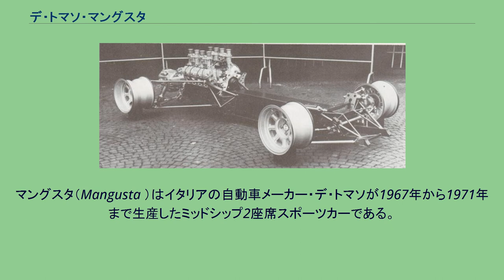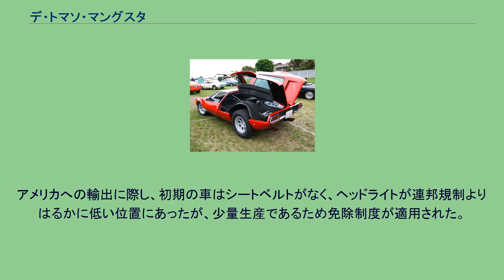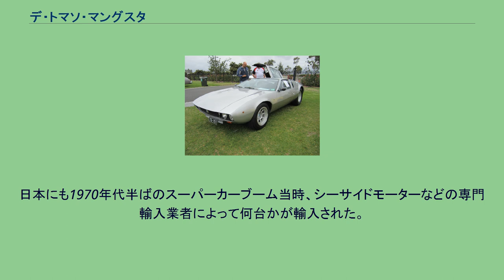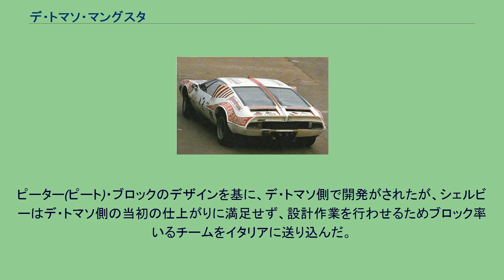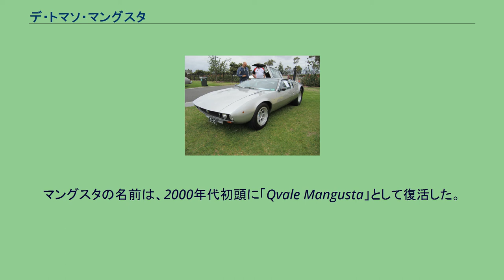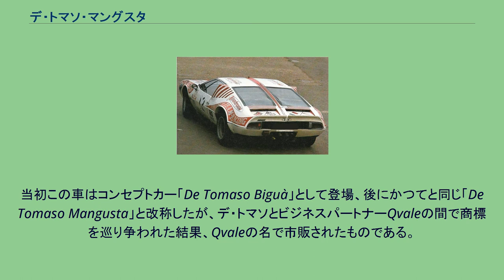デ・トマソ・マングスタ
デ・トマソの車種
マングスタ（Mangusta ）はイタリアの自動車メーカー・デ・トマソが1967年から1971年まで生産したミッドシップ2座席スポーツカーである。
「マングスタ」はイタリア語で動物「マングース」を意味する。
1966年のジュネーブ・モーター・ショーにおいて、ヴァレルンガに代わる本格的な市販モデルとして登場した。
ヴァレルンガ同様にフォード製エンジンを用いながらも、今回はパワフルなアメリカ製V8を用いたことによってスーパーカーと見なされるものとなり、北米のフォード系販売網で販売された。
「マングスタ」とはコブラの天敵であるマングースを意味するイタリア語であるが、この命名の背景には同じくフォードV8エンジンを用いてスポーツカー・ACコブラを製作していたキャロル・シェルビーとアレハンドロ・デ・トマソの間で、マングスタの開発かフォードからのエンジン供給を巡って何らかのトラブルがあったためと言われている。
マングスタのもうひとつの特徴は、カロッツェリア・ギアに移籍直後のチーフスタイリスト、ジョルジェット・ジウジアーロが手がけたボディで、ガルウイング式に開くリアセクションを特徴とした野性味に溢れた豪快かつ繊細なデザインで、ジウジアーロの傑作の一つに数えられている。
エンジンは標準が289cubic inch(4,728cc)305馬力であったが、米国向けは公害対策による性能低下を補うため302cu-in(4,949cc)が搭載され306馬力を発した。
ギアボックスはZF製5速で、最高速度は250km/hと公表された。
マングスタはアメリカ製V8エンジンを搭載しており、自製のV12やV8を搭載するライバルのランボルギーニ・ミウラ、フェラーリ・365GTB/4、マセラティ・ギブリなどと比較すると価格は割安で、エンジンの調整も比較的容易であったが、重いエンジンによって前後重量配分は32:68と極端にテールヘビーで、直進性や操縦安定性には問題が残っていた。
また、最低地上高もスーパーカーの中でも低く、街乗りには細心の神経を遣う必要があった。
アメリカへの輸出に際し、初期の車はシートベルトがなく、ヘッドライトが連邦規制よりはるかに低い位置にあったが、少量生産であるため免除制度が適用された。
この免除の期限が切れた後、ヘッドライトは固定式の丸形4灯から2灯のポップアップ式に改められた。
この構成では、推定50台が生産されている。
ゼネラルモーターズの副社長であるビル・ミッチェルのための1台は、シボレーエンジンを用いて造られた。
生産コストが遥かに低い対米輸出の戦略車種、パンテーラが1970年に登場したことを受けて、マングスタの生産は1971年に打ち切られた。
合計401台が製造され、約150台がヨーロッパ向け、残りが北米向けであった。
現存台数は200台以下と言われるが、ヒストリックカーとして珍重されている。
日本にも1970年代半ばのスーパーカーブーム当時、シーサイドモーターなどの専門輸入業者によって何台かが輸入された。
マングスタは、デ・トマソ・P70のシャシーを改良して用いている シャシーのベースはヴァレルンガである。
これを基にした「デ・トマソP70」のシャシーをさらに改良し、マングスタに用いている。
1964年の終わり、キャロル・シェルビーはCan-Amレースにおいてシェルビー・コブラの競争力を維持するべく、新しいレースカーの製作を考えた。
シェルビーはアレハンドロ・デ・トマソにコンタクトし、両者は合意。
ピーター(ピート)・ブロックのデザインを基に、デ・トマソ側で開発がされたが、シェルビーはデ・トマソ側の当初の仕上がりに満足せず、設計作業を行わせるためブロック率いるチームをイタリアに送り込んだ。
このことでデ・トマソとシェルビーは対立。
またフォード289エンジン(4.7L)を拡大した7Lエンジンを製作する合意であったが開発は進まなかった。
最終的にシェルビーはフォード・GT40の開発に移り、プロジェクトは終了した。
デ・トマソはカロッツェリア・ギアにP70のプロジェクト名で開発されていた車の設計を完成させるよう依頼した。
完成した1台の車は、1965年のトリノモーターショーで、「Ghia De Tomaso Sport 5000」として発表された。
その後、デトマソはP70のスチールバックボーンシャシーを変更し、ギアのジョルジェット・ジウジアーロによって設計されたマングスタのベースとなった。
マングスタは1967年に生産を...